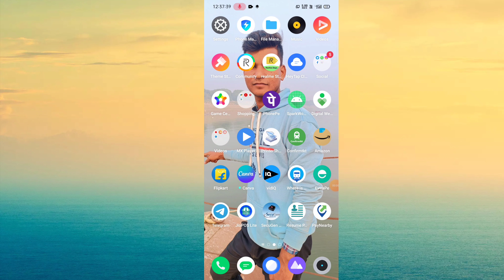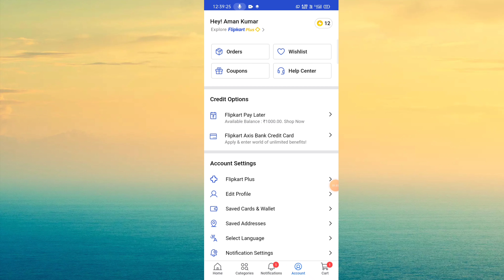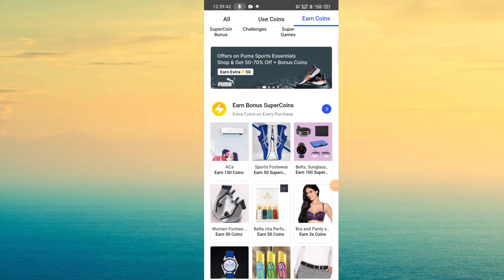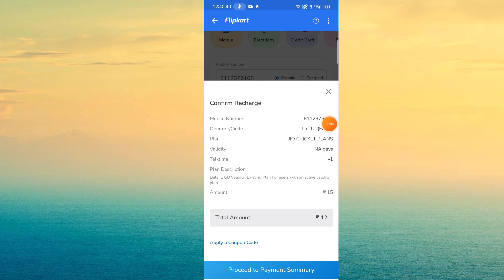Flipkart se free me recharge kaise kre, Flipkart super coin kaise use kre, Free mobile recharge 2023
Flipkart se free me recharge kaise kre | Flipkart super coin kaise use kre | Free mobile recharge

Flipkart super coin recharge
flipkart super coin use kaise kare 2022
flipkart super coin se recharge kaise kare
flipkart mobile recharge
supercoin se mobile recharge kaise kare
recharge using flipkart super coins
how to recharge with supercoins
how to recharge using supercoins in flipkart
how to recharge mobile with supercoins
recharge using flipkart supercoin
recharge using flipkart coins
free recharge kaise kre
free mobile recharge kaise kre